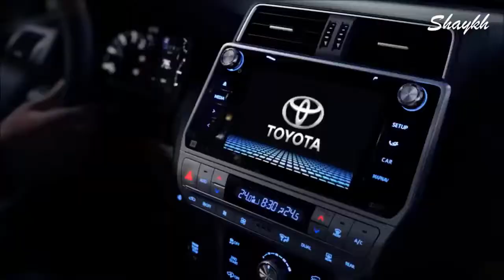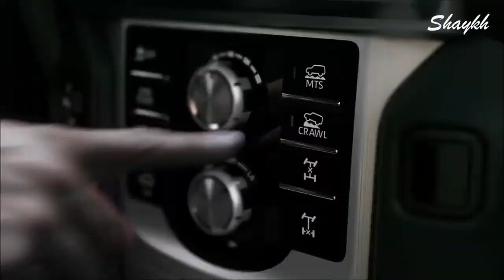Toyota Land Cruiser Prado - 2019